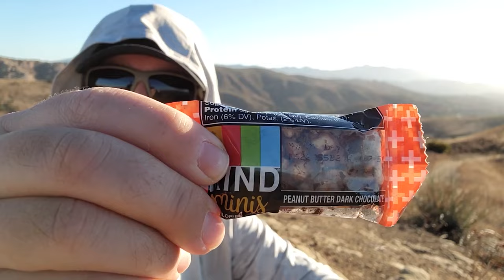My Weight Loss Journey Begins: Day 1 Solo Hiking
In this HwZ Episode,
I begin my weight loss journey.  I will not use a gym to achieve these ends.  Come with me as I struggle to get up a mountain.  I appreciate you taking time out of your day to watch my content and for Hangin With Zainenn!

"Wayne John Bradley - Grunge Rock Instrumental" is under a Creative Commons (CC-BY 3.0) license